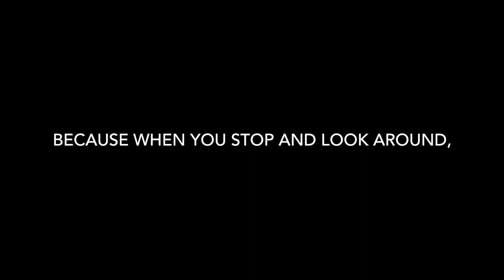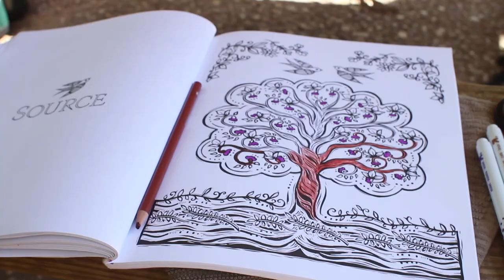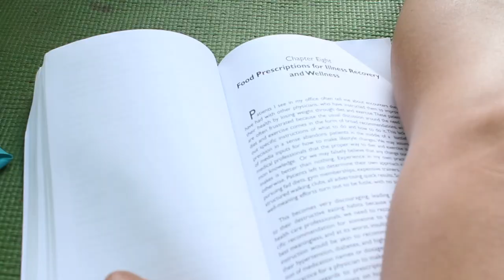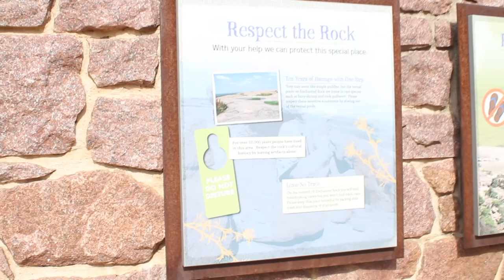Bailey Adventures ~ Spring Camping 2018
Hey guys!  Every Spring and Fall we take a family camping trip.  This spring we went to Enchanted Rock State Park.  It was a beautiful weekend.  We enjoyed the Full Moon, hikes, relaxation, yummy vegan food and each other.  I hope you enjoy the video.

Loves,
Olivia